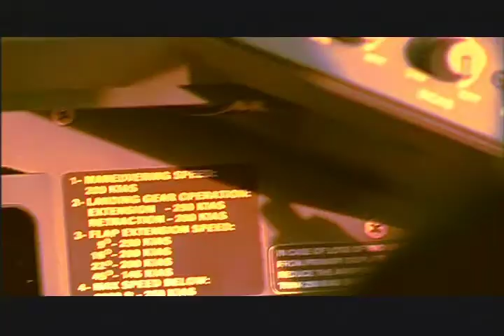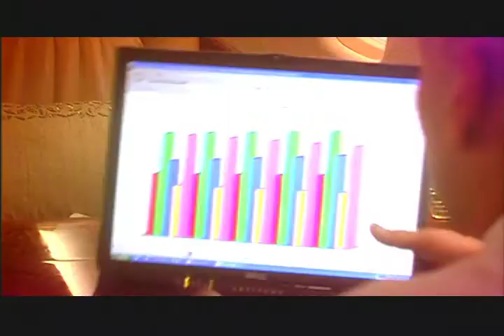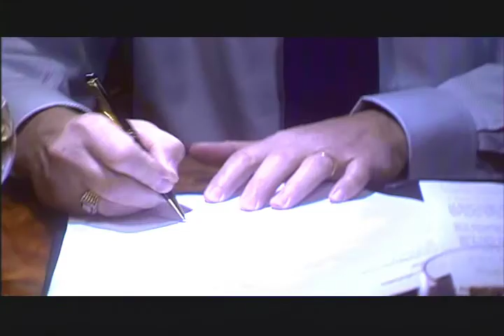Embraer Legacy 600